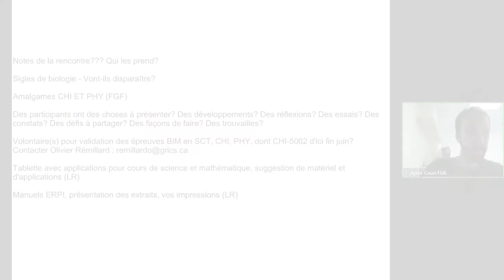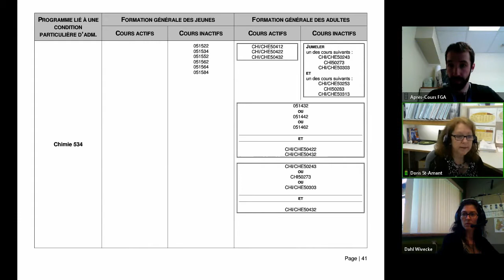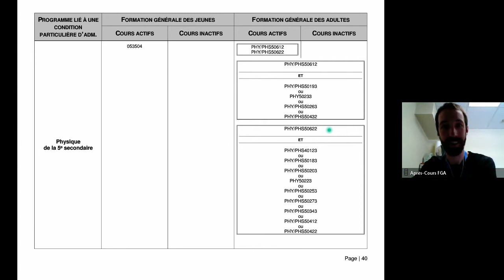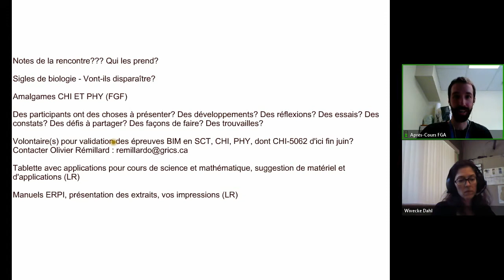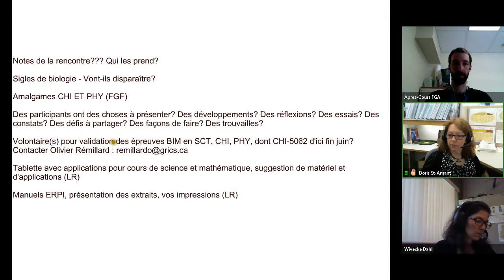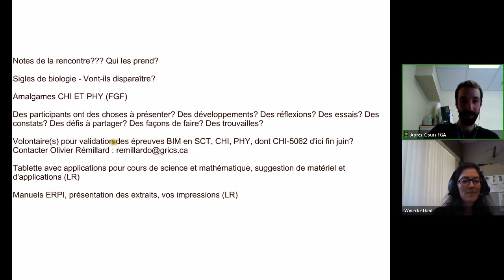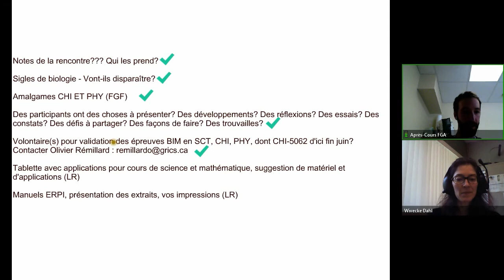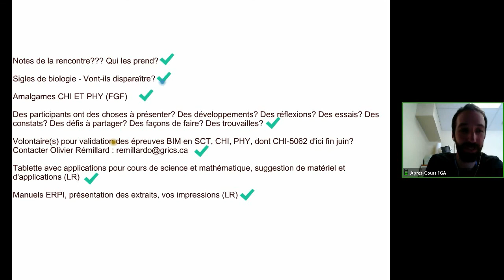Communauté science et technologie, 13 juin 2017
Dernière rencontre de la communauté pour l'année 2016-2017. Pour voir l'article complet, consulter le site des APC